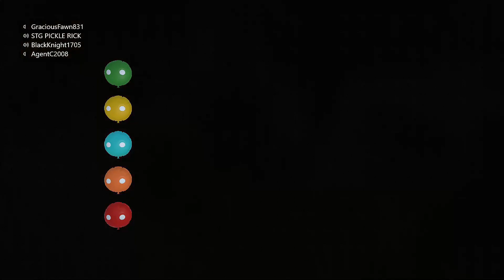GANG BEASTS - fun with friends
My first video playing gang beasts on the xbox one with my friends
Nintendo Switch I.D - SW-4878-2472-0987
Amazon (i get commission from this link)
FAQ:-
Q- How old am i?
A- 10 when typing this, born in 2008

A- Near Sheffield in England - Uk

Q- Is youtube my full time job?
A- No but i hope it will be when i'm older

Q- What i do other than youtube?
A- School and play football

Q- Whats my Internet Speed?
A- 20mbps download and 10mbs upload from Sky

Q- What consoles do i have?
A- Xbox One , PS4 (my dads but i can use) Nintendo Switch , IPad , Android tablet , Nintendo 3DS , P.C , MacBook Pro (also dads)

Q- What games do i play?
A- Lots, check my latest videos to see what i'm playing at mo

A- Depends how i feel and what were playing

A-  I stream nearly every day but at no set time

Q- Which software i use for streaming?
A- I use OBS

Q- Stream Lagging ?
A- Try to watch on a lower quality setting or get better internet

I will try my best at replying to all comments and all feedback, good or bad is highly welcome.
ABOUT ME
Im a 10yr old boy in the UK who loves playing games on all devices.  I have a Nintendo Switch, Nintendo 3DS, iPad, Xbox 360, P.C and i use my dads PS4 and Macbook Pro. My favourite games are Mariokart 8 Deuxe, Splatoon, Zelda , Roblox and Minecraft
I my P.C to record with OBS, elgato HD capture card, Tritton pro headset, Logitech C920 and a green screen.
I am aiming to reach 5000 subscribers before the end of 2018 so please smash the SUBSCRIBE button, leave a like, join me on Twitter and TELL EVERYONE that they should subscribe to me as well.
My inspirations are  jacksepticeye ,  TheGamingBeaver , Ali-A , iTemp plays , Morgz , PopularMMOs and Sphex